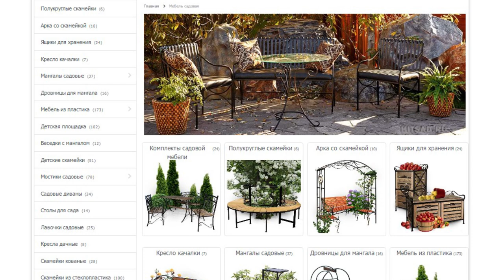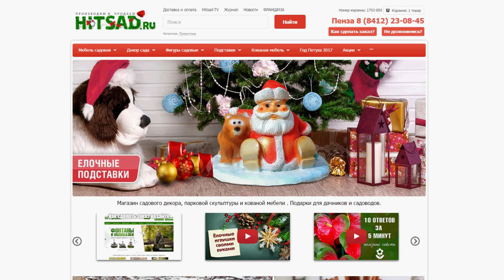Садовый декор как выбрать? Топ 20 обзор моделей  интернет магазин для дачи Хитсад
Садовый декор - Топ-20 предметов которые у вас должны быть на садовом участке.

• Выбрать и купить предметы садового декора, прочесть отзывы покупателей, инструкцию пользователя и подробные характеристики можно на сайте «Hitsad»

Загородный участок для многих то место, где можно отдохнуть, наслаждаясь природой, ароматом цветов и пением птиц. Сделать его красивым по силам каждому, занятие это увлекательное и включает не только посадку растений и деревьев. Сегодня все большее внимание уделяется ландшафтному дизайну и одной из его главных составляющих – садовому декору. Профессионалы и садоводы-любители используют его для зонирования территории, создания мест отдыха, украшения цветников и дорожек.
Но даже самые незамысловатые вещицы могут существенно повлиять на общий характер сада, позволят проявить его хозяину фантазию и вкус.
Магазин ХитСад предлагает широкий выбор элементов садового декора. Для тех, кто экономит свое время, в каталоге магазина создана специальная рубрика, в которую вошли оригинальные предметы для украшения сада, пользующиеся наибольшим спросом у наших покупателей. Ассортимент постоянно обновляется, однако основные позиции занимают:
✅ Мостики кованые. Помогут не только преобразить внешний вид участка, но и скрыть неудобные неровности и особенности рельефа. Все модели представляют собой сборную конструкцию арочного типа с односторонними или двусторонними поручнями, украшенными ажурными коваными узорами. Настил выполнен из сосновых досок. Некоторые мостики дополнены светодиодными фонариками, закрепленными на перилах.
✅ Уличные камины. Чтобы иметь возможность наслаждаться очарованием открытого огня на своем участке, не обязательно строить стационарное кострище. Легкий кованый очаг, в виде изящной чаши на ножках выполнит все функции камина и станет изысканным элементом садового декора. Кроме того, он не займет много места, легко переносится и чистится, а также обеспечит необходимую безопасность. Дополнив конструкцию решеткой, его легко использовать в качестве гриля, для приготовления мяса на открытом огне. В дополнение к уличному камину можно приобрести кованую дровницу, выполненную в том же стиле.
✅ Держатели для шланга. Шланг для полива растений найдется в каждом хозяйстве. Чаще всего, он хранится в подсобном помещении или просто путается под ногами. Кованый держатель для шланга превратит этот необходимый инвентарь в оригинальный элемент декора. Конструкция его может представлять вертикальную стойку, которая легко фиксируется в грунте, или приспособление, закрепляющееся на вертикальной поверхности.
✅ Садовые фигуры. Представлены в ассортименте магазина особенно широко. К этой категории можно отнести фигурки животных, птиц и смешных сказочных персонажей, цветочные кашпо и декоративные крышки для люков. Особенно интересны искусственные камни, осколки скальных пород или огромные валуны, выполненные из стеклопластика и невероятно точно повторяющие природные аналоги. Такие элементы декора уместны в любой садовой композиции, на клумбе или газоне, в каменистом саду или возле водоема. Помимо внешней привлекательности, они выполняют важные функции, такие как маскировка коммуникаций, инженерных систем или дефектов участка.
Кронштейны для кашпо. Не только участок нуждается в украшении, но и фасад загородного дома. С помощью изящных кованых кронштейнов можно закрепить контейнер или ящик для цветов на подоконнике, перилах балкона или беседки. Интересна также настенная модель с фонариком. С ее помощью можно украсить цветами стену дома, террасы или беседки.
✅ Укрывные колпаки. С наступлением зимы этот предмет приобретает особую актуальность, поскольку позволит украсить садовый участок зимой, заменив собой традиционные укрытия для растений имеющие, как правило, неприглядный вид. Яркие колпачки в образе смешных зверушек подойдут также для новогоднего декора территории. Сделаны они из современного материала спанбонд, который к тому же обладает уникальными качествами и поможет уберечь растения от морозов и солнечных ожогов.
В магазине ХитСад также можно купить садовые арки, кованые мангалы и необычные предметы для украшения сада, такие как декоративные тележки или ящики для фруктов и инструментов.

Хитсад - интернет магазин товаров для дачи.

Связаться с нами можно по номеру:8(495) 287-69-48, 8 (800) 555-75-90HitsadTV Садовод и Огородник